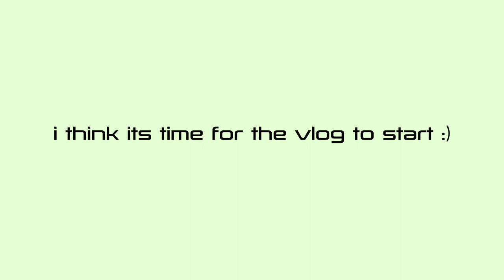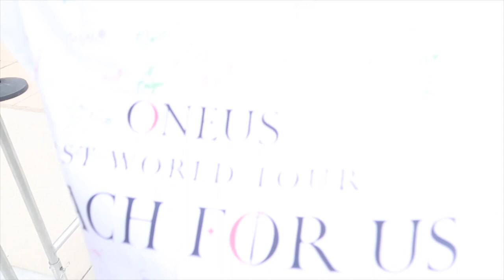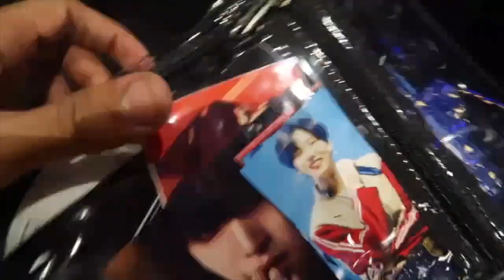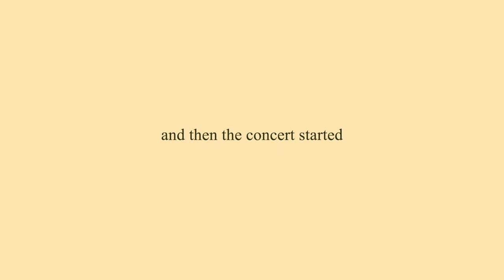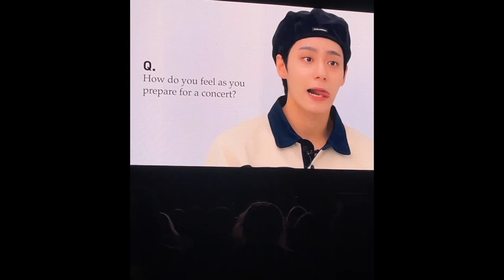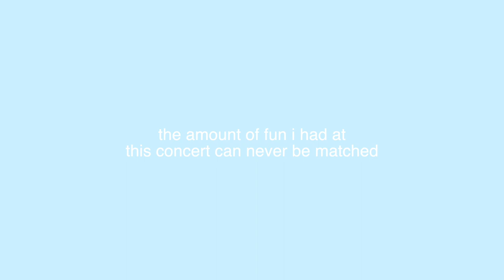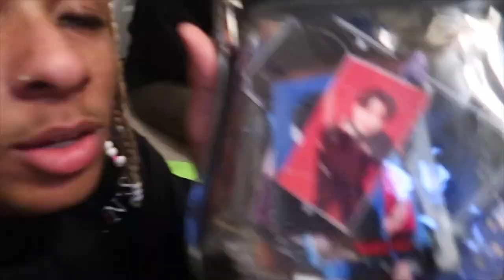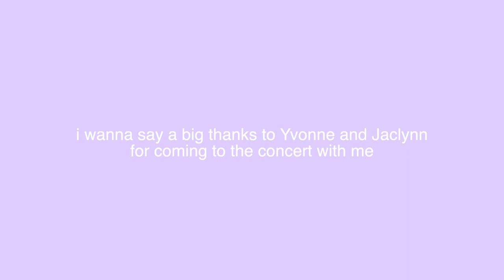went to the ONUES 1ST WORLD TOUR 'REACH FOR US' tour (screaming)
Hey guys, its Tony. Me and my friends Yvonne and Jaclynn went to the ONEUS concert and. I physically do not have all the words in the world to tell you how amazing it was. Hopefully this vlog shows you how much fun this concert was, because we truly had a blast. Okay enjoy guys :)

E Q U I P M E N T   T H A T   I   U S E D

editing software -  Apple Final Cut Pro

macbook -  Apple 13in MacBook Pro

Tony Pittman